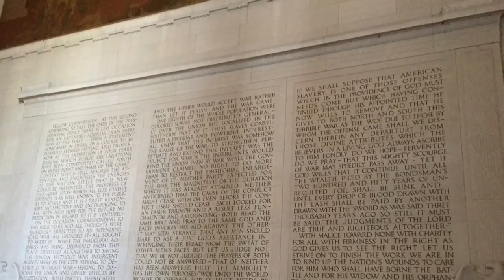Cherry Blossom Festival 2016 / Tidal Basin - Washington D.C.